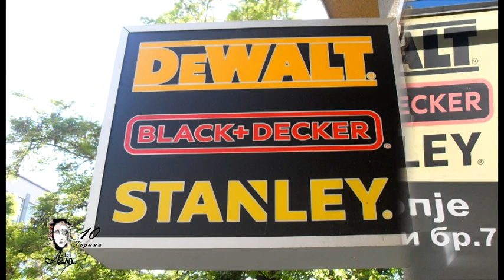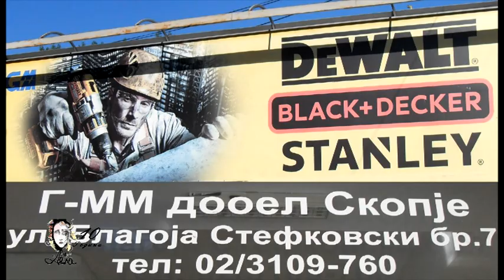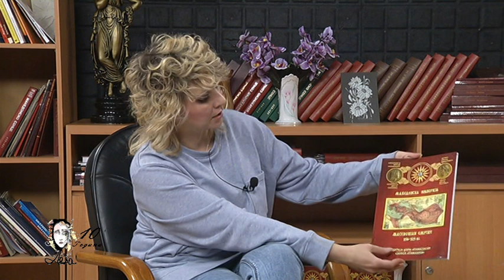Lica I Dela 13 11 2021Sashka Kuzmanova